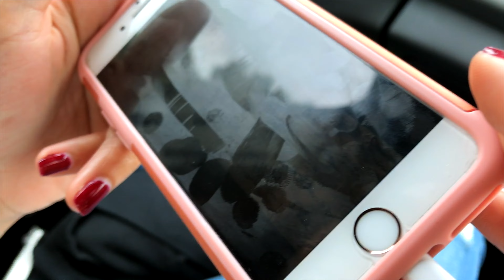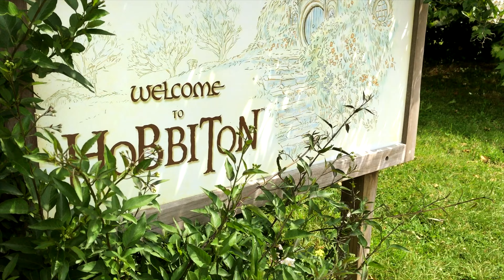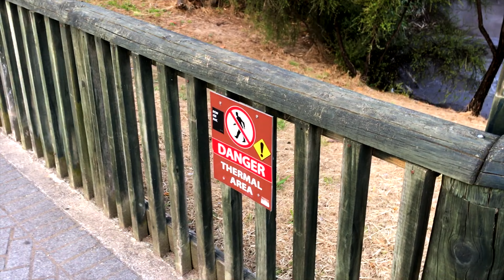WE MADE IT TO HOBBITON NEW ZEALAND | MOVIE SET TOUR - (Ep. 13)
(Day 1) Of Our Honeymoon Series! We're off to Hobbiton, the famous "Lord of the Rings" trilogy movie set directed by Peter Jackson. Then traveling to the small town of Rotorua on top of a Volcano. literally.

--The Goods That Make It Happen-- (My Gear)

My Polarizers for the X5S Camera (Big Drone)
Polar Pro X5S (6-Pack)
Polar Pro X5S (3-Pack)